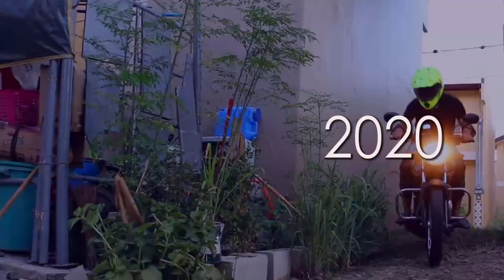Nanonood ng REPLAY NA TELESERYE SA LOCKDOWN MECQ GCQ ECQ - in a YAMAHA YTX 125 -MOTOVLOG 2020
MOTOVLOG 2020  LUMANG TELESERYE in a YAMAHA YTX 125 REPLAY NA TELESERYE SA LOCKDOWN